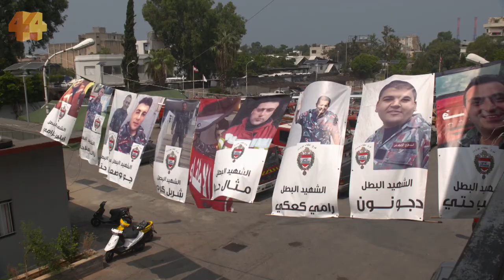Beirut Blast: The explosion that stole a nation's hope | Four Corners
Two months ago, a massive explosion rocked Lebanon's capital, killing hundreds, injuring thousands, and sending a shock wave that damaged buildings across the city.

As the explosion occurred, people around Beirut captured the moment, and its aftermath, on their phones.

Four Corners pieces together the story of the blast, tracking down many of the people who filmed the disaster, as well as those who were dramatically shown on screen.

In a city with so many connections to Australia, the pain and grief are immense.

Reporter : ADAM HARVEY

LEBANON  PRODUCTION
Producer : CHERINE YAZBECK
Camera: MAZEN HASHEM , CHERINE YAZBECK , TOM HANCOCK
Drone operator: HAROUT BAJIKIAN

AUSTRALIAN  PRODUCTION
Producer : LESLEY ROBINSON
Researcher : LUCY CARTER
Editor : SIMON  BRYNJOLFFSSEN

Additional vision:
AGOSTON NEMETH
LINA KHALIL
CHERINE EL ZEIN
ZIAD ABI KARAM
EDDY KNAISSER
ALAA SAAD
IBRAHIM KITMITTO
NABIL ISMAIL
SAINT GEORGE HOSPITAL
BEIRUT FIRE BRIGADE
SARAH COPLAND
RAMI ZAHREDDEEN